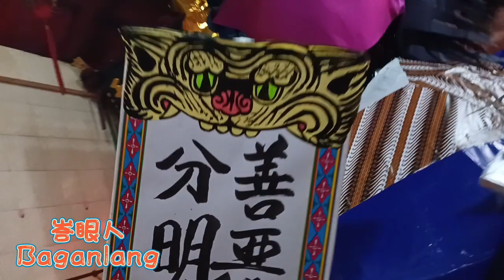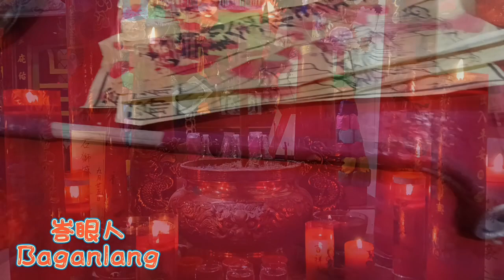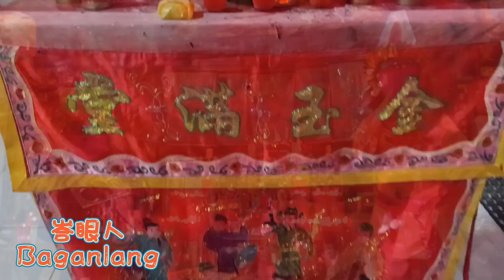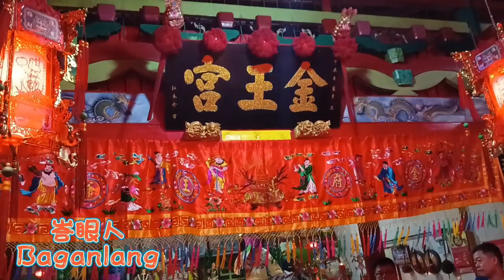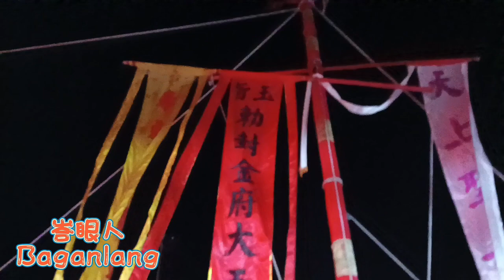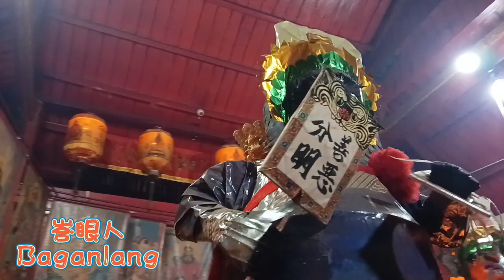Kim Ong Kiong Bagansiapiapi - 9ge24 An Sing Hong 峇眼亞比 金王宮 安城隍